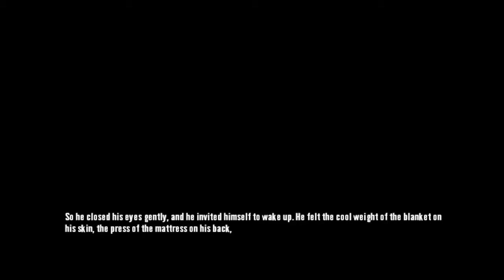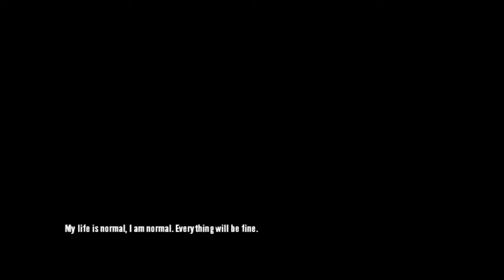The Stanley Parable | Ep.4 | Insanity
The Stanley Parable is an exploration of story, games, and choice. Except the story doesn't matter, it might not even be a game.